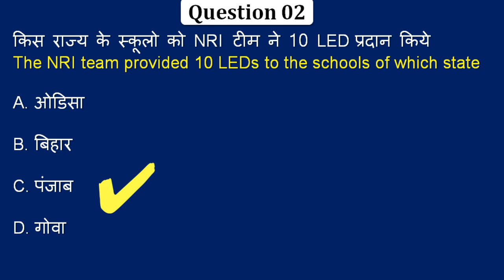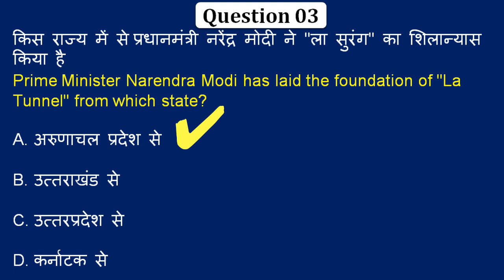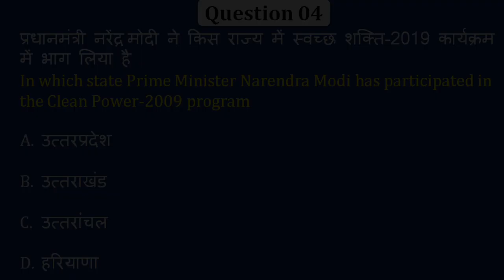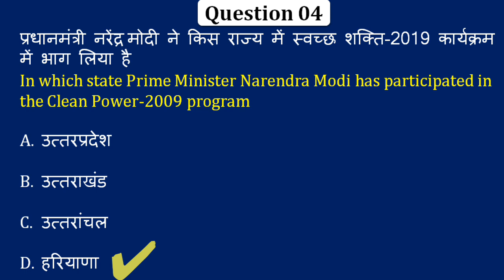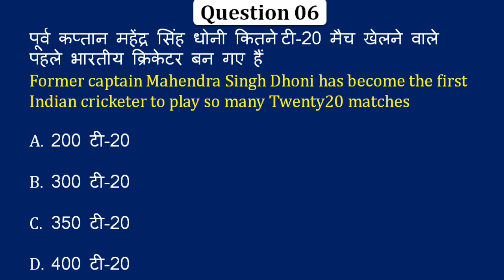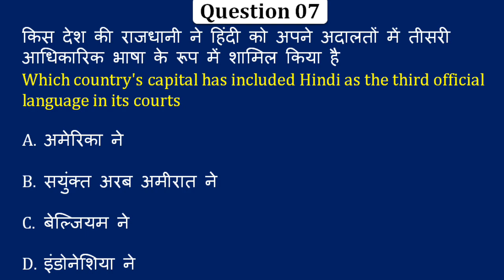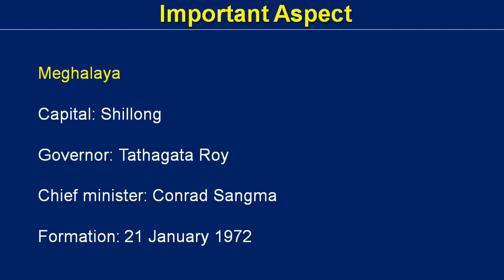Daily 6:15 AM | 17 February 2019 Current Affairs -Daily Current Affairs Quiz | Important Gk Question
150 Question Rajasthan Speed Test Gk 01

6 month current affair,six month current affair,january to june current affair,best current affair,3 month current affair,june current affair,july current affairs,my current affair,gk world